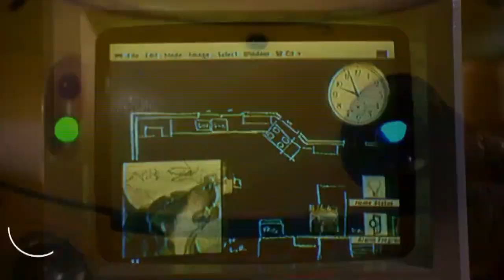The robot Weebo in Flubber (1997) uses memes to communicate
I've been meaning to make this video to make this point for like six years. The robot assistant Weebo in Flubber (1997) uses its visual display to show something that nowadays we would call memes or reaction images as one of the ways it (she?) communicates or interacts with the world.